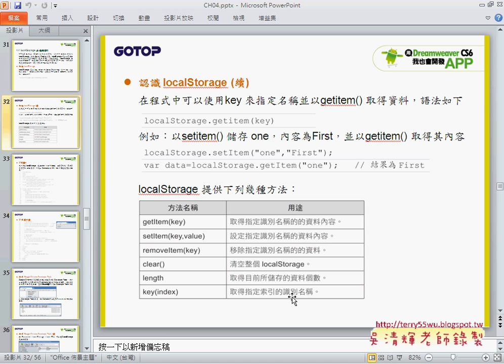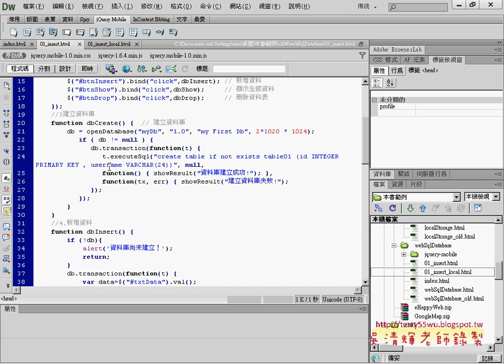03 SQL邏輯與改成LocalStorageAPP開發教學 吳老師1